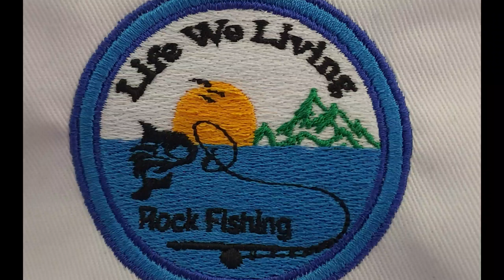Every day is a fishing day but not every day you will catch fish(love what we do)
(LOVE WHAT WE DO)(Trinidad rock fishing)